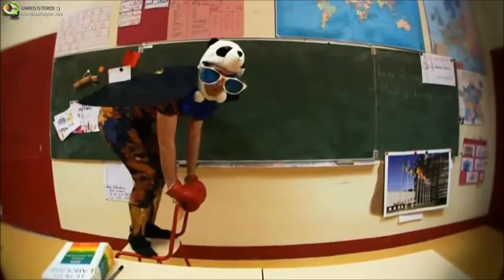Studio Compil Bande Annonce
Voici La Bande Annonce de Studio Compil, avec divers thème que nous allons aborder dans nos compilation!